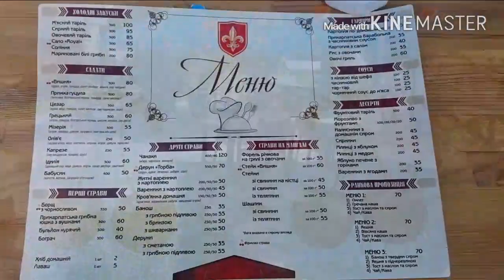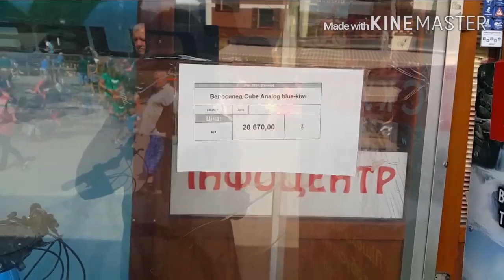VLOG 29 / Буковель / літо 2016 / 1-ша частина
Назва готелю Royal Village Resort Буковель  Ціни, апартаменти, відпочинок